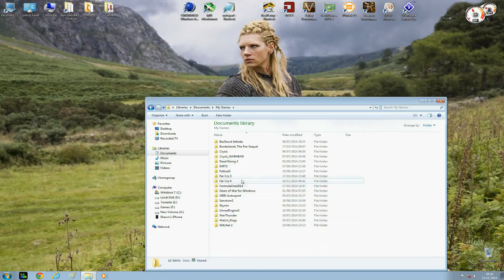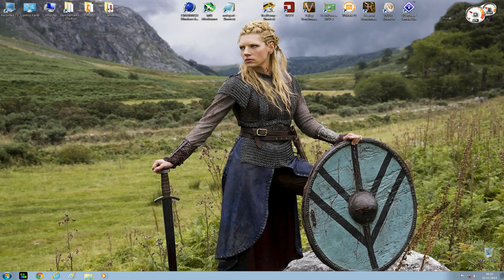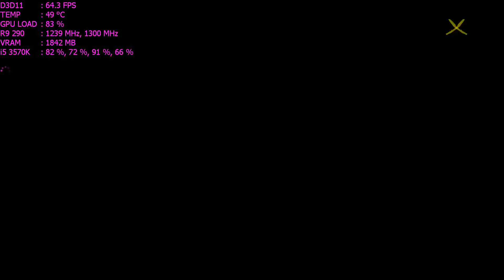Far Cry 4 Stutter Fix and Gameplay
This small tweak may help remove lag and stuttering from Far Cry 4, it worked for me, I hope it works for you to.

Step 1: Open my documents
Step 2: Open my games folder
Step 3: Open the Far Cry 4 folder
Step 4:Click on the gameprofile HXML file and right click and select pen with note pad
Step 5: fined the setting named DisableLoadingMip0="0" and change it to look like this DisableLoadingMip0="1"
Step 6: fined the setting named GPUMaxBufferedFrames="0"
and change it to look like this GPUMaxBufferedFrames="1"

Computer Specification

AMD SapphireR9 290 Reference and one fitted with a EK WaterBlock overclocked to 1249Mhz core and 1300Mhz memory
8GB of Corsair Dominator 1866Mhz DDR3
OCZ Agility 3 120GB SSD + 2TB Seagate Barracuda Storage
Cooler Master Cosmos S Case
XSPC 750 Ray storm 360 Watercooling kit + extra 240MM Radiator and an extra single 120MM radiator